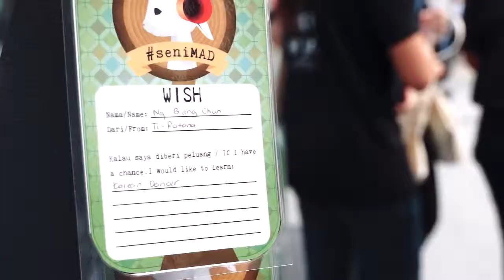Kakiseni International Arts Festival 2014